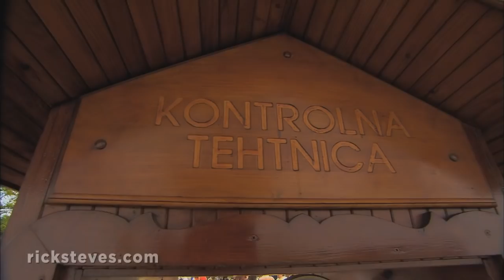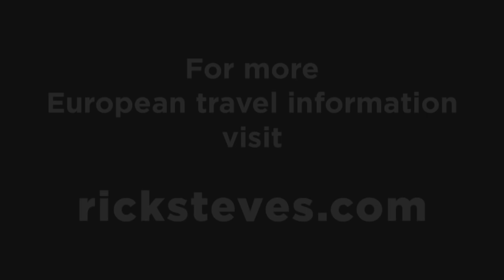Ljubljana, Slovenia: Happy Hodgepodge - Rick Steves Europe Travel Guide - Travel Bite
Being the midpoint between the Slavic, Germanic, and Italian worlds gives Ljubljana a special spice. This tiny town has only about a quarter-million people, but it's by far the country's largest city, cultural capital, and a charming place to kick off any Slovenian trip.